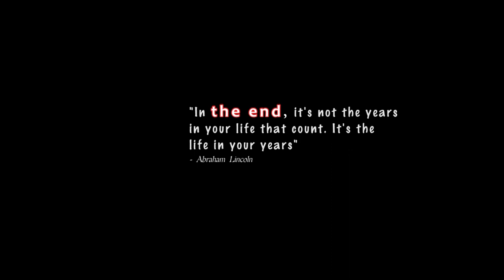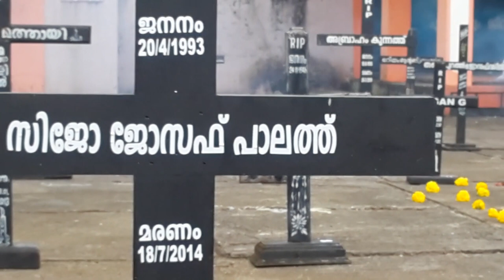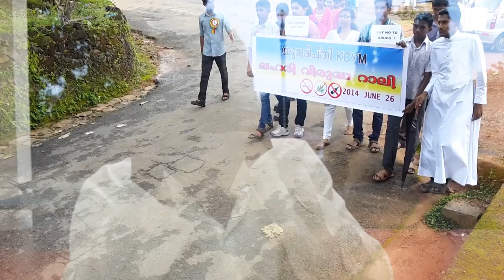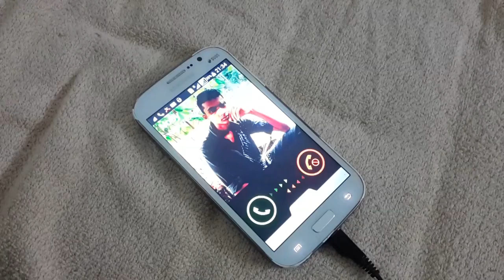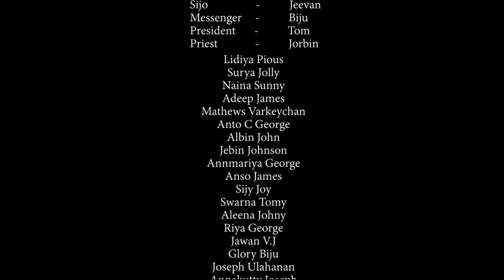The End - A Short Film by KCYM Vazhakulam Unit(2014)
"THE END" is the first short film by KCYM Unit - St. George Forane Church, Vazhakulam(using a mobile camera).

Theme: KCYM influence in Youth

DIRECTION & MUSIC : Tom Mathews

PRODUCED BY: KCYM Vazhakulam Unit

SCREENPLAY & DIALOGUES: Jeevan Jose

STORY: Jeevan, Sam, Jorbin, Tom

ASSOCIATE DIRECTOR: Sam Antony P

DOP & SOUND RECORDING: George Mathew

CAMERA :- Samsung Note 3 Neo

EDITING: Ajith Vasu

CASTING BY: Jorbin Baby

TRANSPORTATION: Adeep James & Anto C George

ART: Mathews Varkeychan, Albin John, Anso James, Anto C George, Aneesha Johny, Febin Francis & Tom C John

MAKE- UP Mathews Varkeychan

FIELD ASSISTANT: Jebin Johnson

DUBBING: Saju Nediyasala, Sam Antony, Aleena Johny & Jeevan Jose